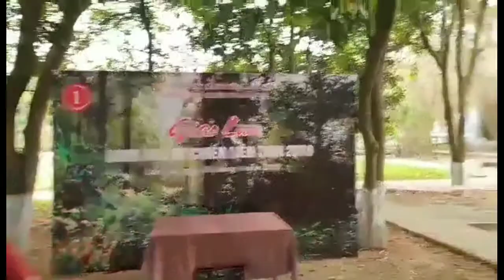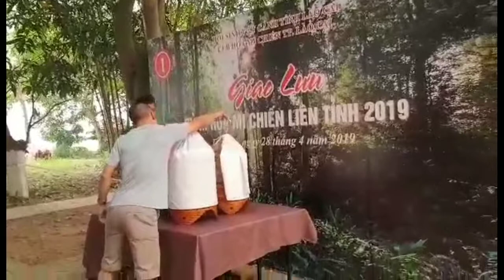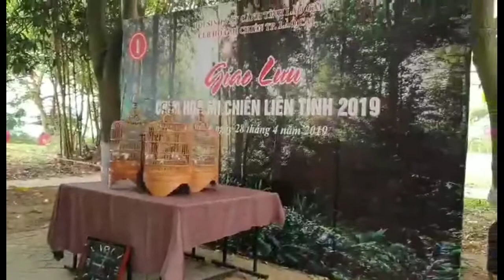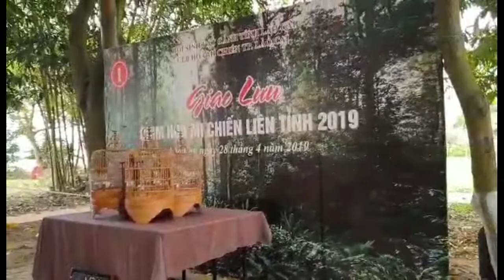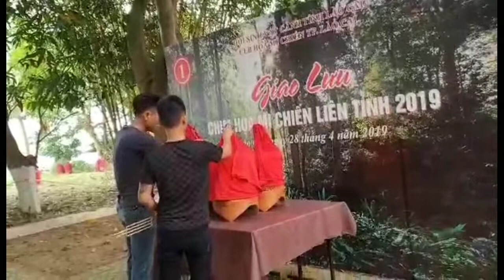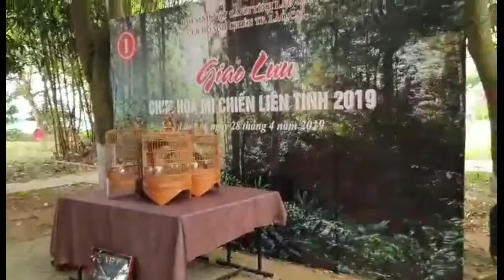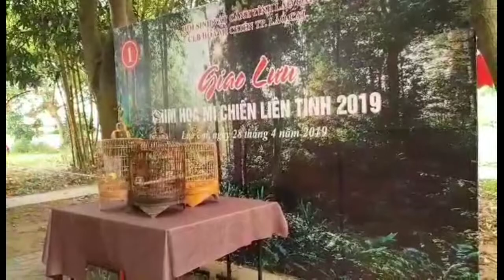Giao lưu, thi đấu chim Họa Mi liên tỉnh tổ chức ở thành phố Lào Cai